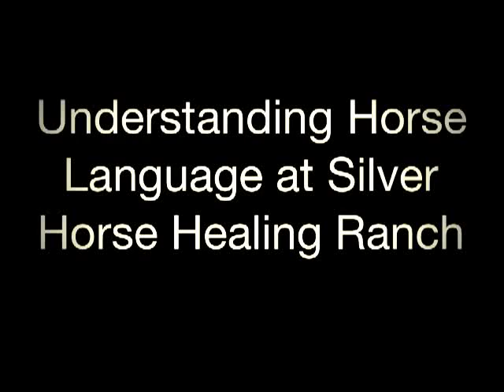pawing the ground vid 001.MOV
Check out this educational video clip for children who want to understand what horses are communicating. The horses live at Silver Horse Healing Ranch and are all rescues. silverhorse.org